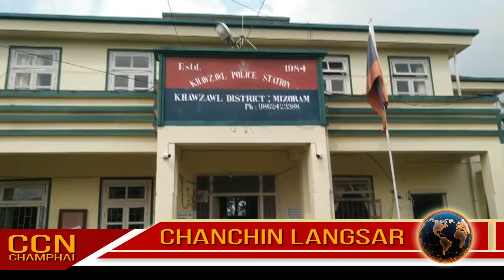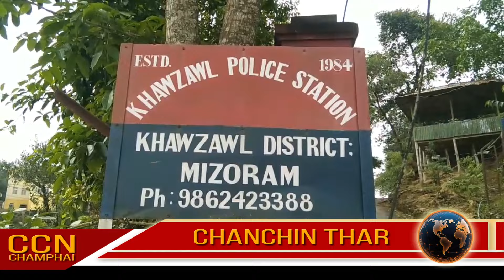CCN (Champhai News - June 1, 2024)